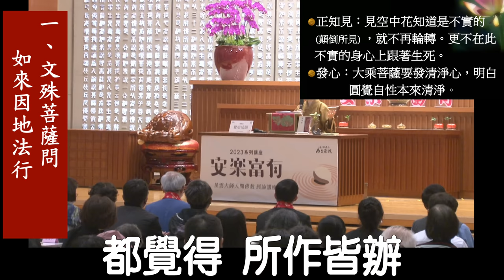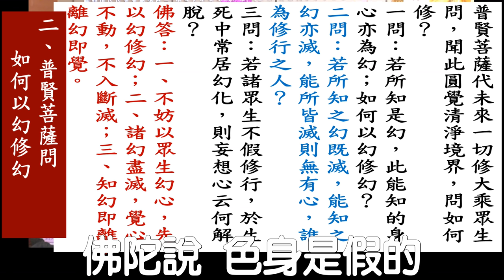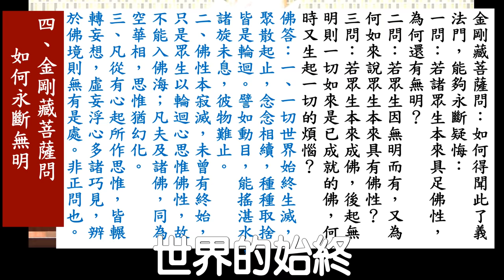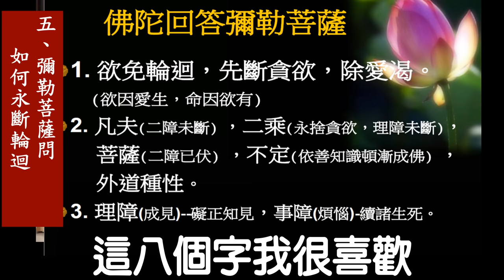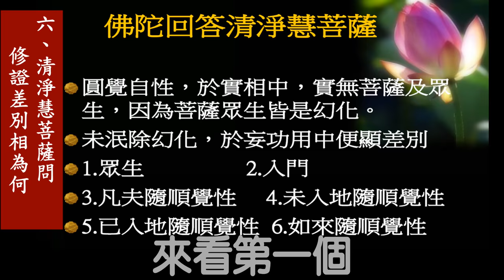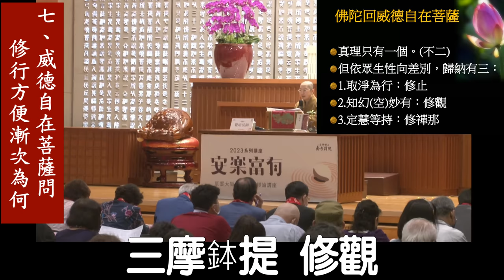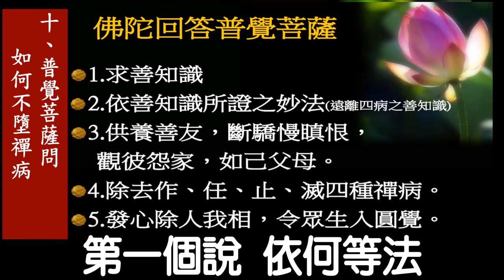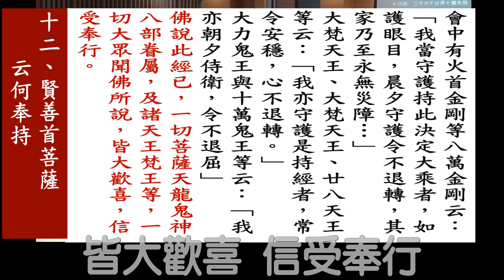圓覺經，覺培法師開示，如何永斷輪迴?如何永斷無明?如何究竟解脫?活的歡喜自在?圓覺經，十二位菩薩提問，知幻即離，離幻即覺，覺培法師開示禪修止觀雙運?圓覺經，佛光山金光明寺住持覺培法師，帶領看透生命本質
圓覺經，所謂「開悟」的《楞嚴經》，「成佛」的《法華經》，「富貴」的《華嚴經》，《圓覺經》，一部足以融攝「開悟、成佛、富貴」的大乘圓頓教理
究竟如何「永斷無明，永斷輪迴」⋯⋯
佛光山金光明寺 住持 覺培法師，帶領深入堂奧！！
知幻即離，離幻即覺《圓覺經》
覺培法師開示禪修打坐方法，如何起觀? 如何止觀雙運?什麼是六妙門?什麼是天台宗六即佛?六即是? 什麼是我們本來就擁有的?如何找回我們本自俱足的寶藏?什麼是「知幻即離，離幻即覺」?要如何做如何修? 如何禪修，如何止觀雙運? 覺培法師帶領禪修基礎概念，數息觀、隨息觀…哪一種禪修方式比較好?圓覺經12為菩薩提問，如何永斷輪迴?如何安住?如何以幻修幻?如何修禪?如何修行的方法?如何不墮禪病?所謂開悟的《楞嚴經》，成佛的《法華經》，富貴的《華嚴經》，《大方廣圓覺修多羅了義經》的意涵與價值又是什麼呢?

佛光山金光明寺住持 覺培法師開示，帶領看透生命的本質。

00:00:00 開始
00:00:02 敘分:圓覺經 經名、譯者
00:15:35 一、文殊菩薩問 如來因地法行
00:36:47 二、普賢菩薩問 如何以幻修幻
00:48:10 三、普眼菩薩問 如何思惟安住
01:02:46 四、金剛藏菩薩問 如何永斷無明
01:12:03 五、彌勒菩薩問 如何永斷輪迴
01:40:35 六、清淨慧菩薩問 修證差別相為何
01:50:54 七、威德自在菩薩問 修行方便漸次為何
02:06:33 八、辨音菩薩問 共有幾輪修法
02:13:30 九、淨諸業障菩薩 圓覺清淨因何而染
02:19:50 十、普覺菩薩問 如何不墮禪病
02:24:56 十一、圓覺菩薩問 如何安住
02:33:21 十二、賢善首菩薩問 云何奉持
02:36:37 總結:知幻即離 離幻即覺